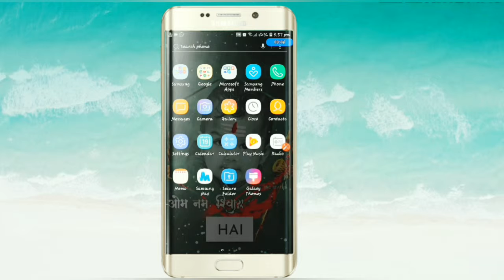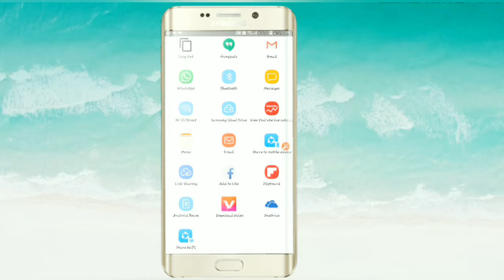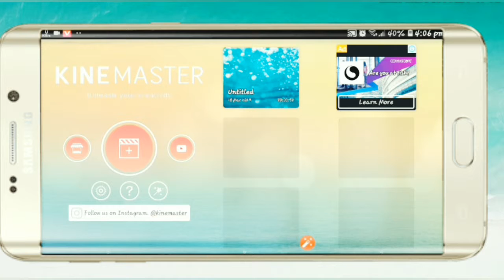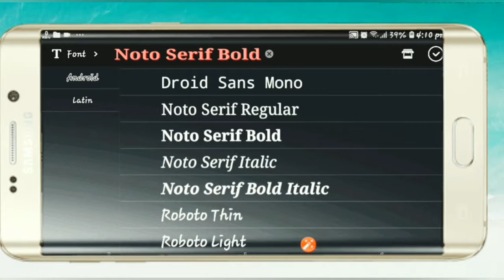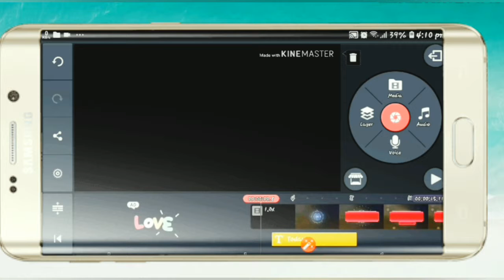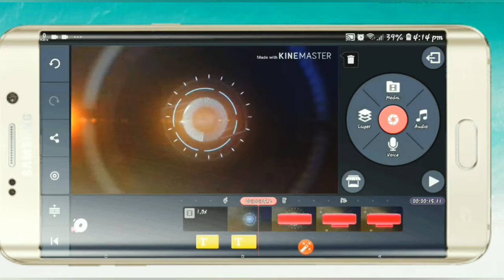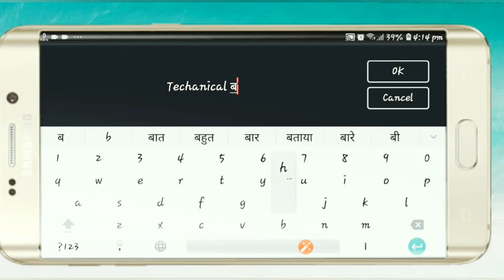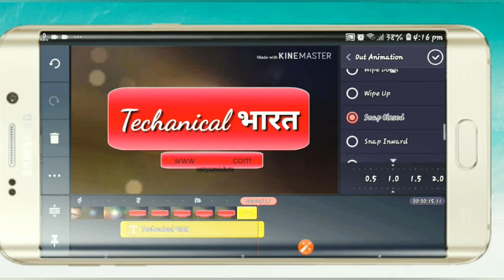How to make intro with Kinemaster Step -by- Step| in Hindi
About video

How to make 3d intro for YouTube channel in hindi step by step teach,,,